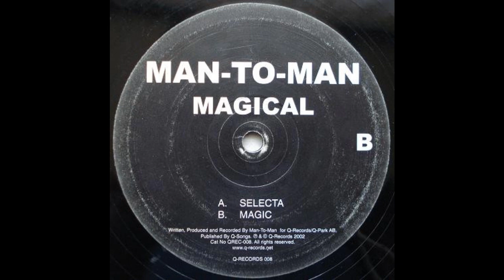Man-To-Man – Magical - Selecta